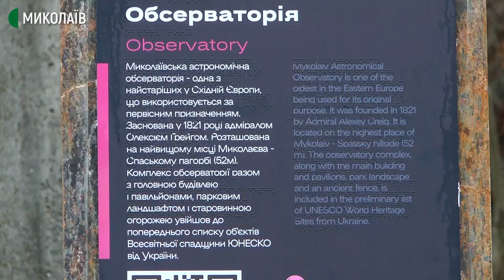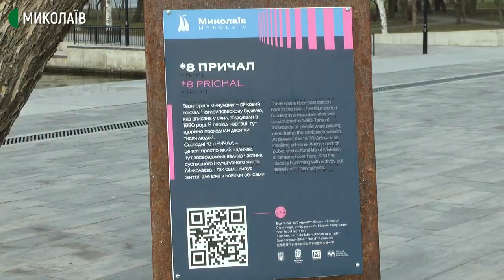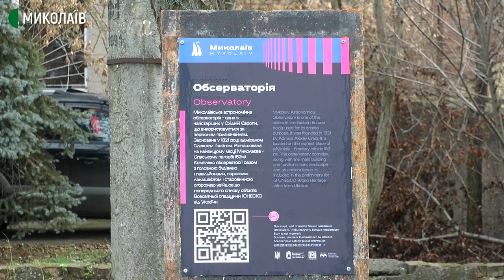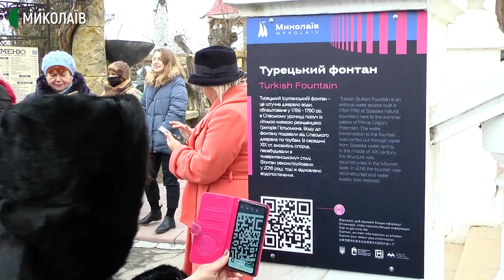Миколаївців запросили на екскурсію "Миколаїв у смартфоні"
У Миколаєві відбулась екскурсія "Миколаїв у смартфоні". Це пілотна екскурсія в 2021 році, яка відбувається в рамках проєкту “Mykolaiv smart route”.
На екскурсію прийшло 20 людей. Групу збирали в соцмережах, реєстрація відбувалася через Google Forms. Пілотну екскурсію проводить екскурсоводка однієї з турагенцій міста Анна Червак. Вона ж брала участь в розробці інформації, яку відвідувачі бачать, скануючи QR-код на табличці.
Авторка - Вікторія Андрушків, оператор - Євген Сержук.